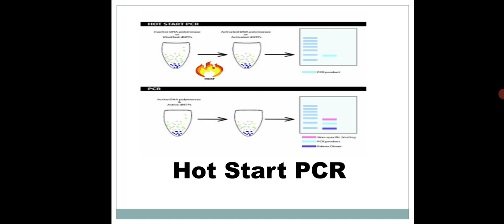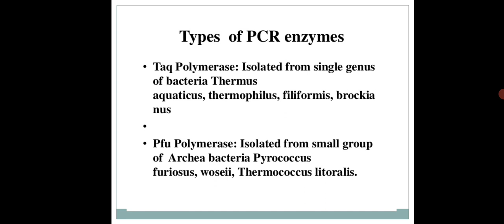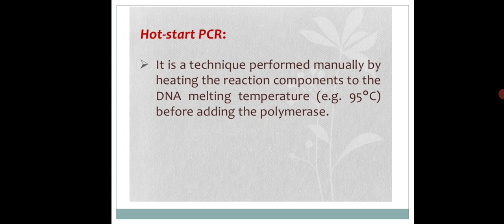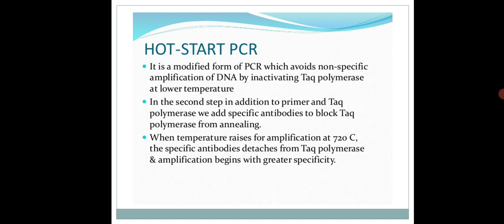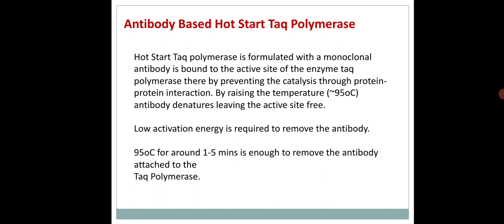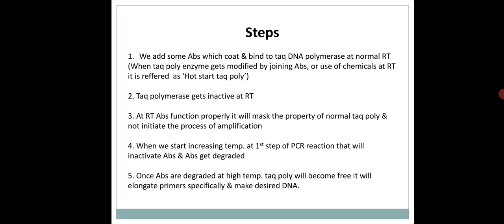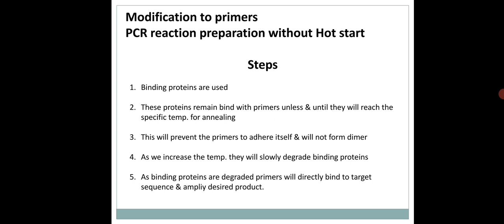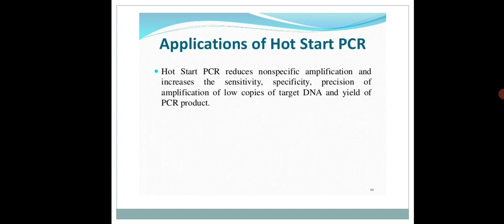Asst.Prof.P.K.Gakkhad: Hot start PCR(MSc Microbiology MB503) Lec:10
Variation of PCR:

Explanation of Hot Start PCR